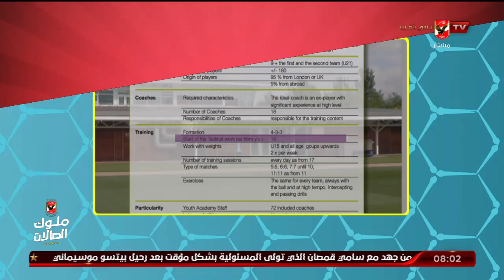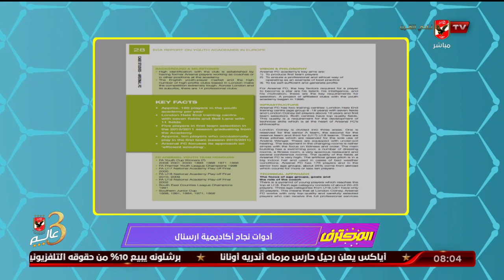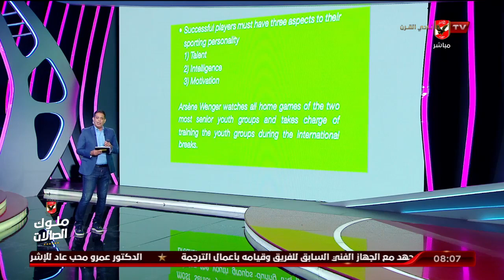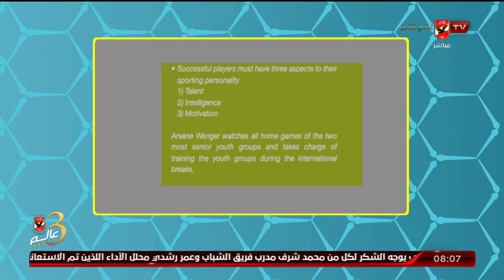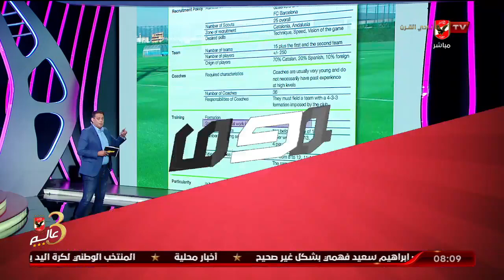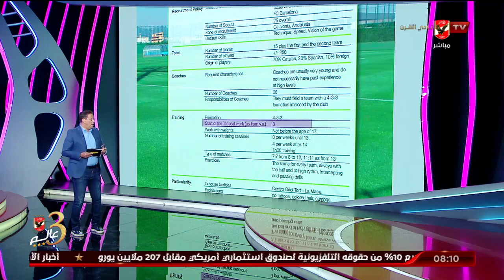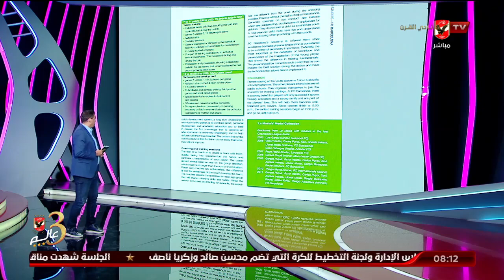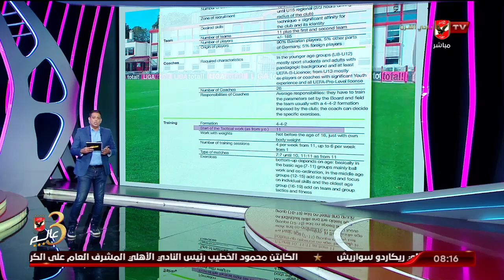هانى رمزى يشرح كيفيه الاستفادة من تجارب قطاع الناشئين فى الاندية الاوروبية وتطبيقها فى مصر